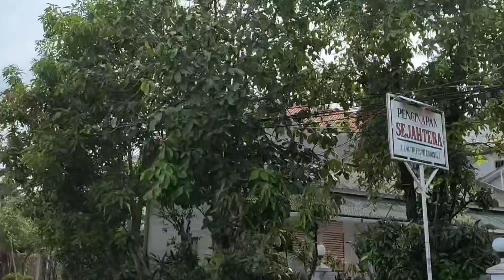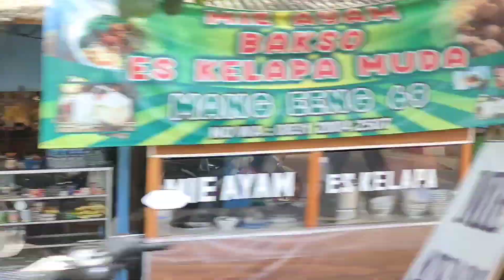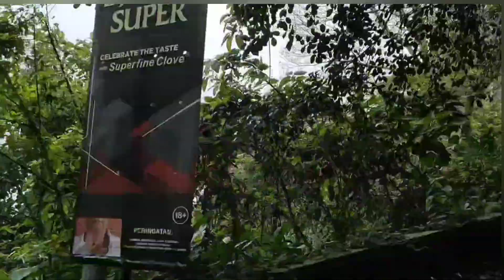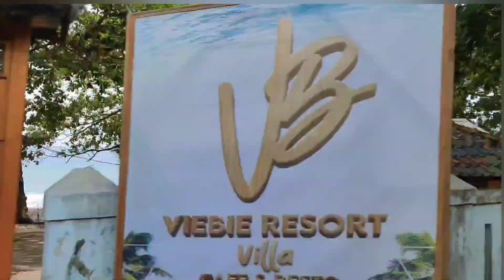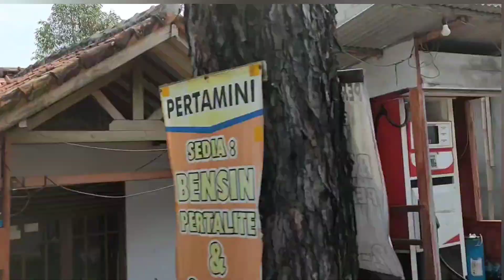Pelabuhan Ratu to Geiser Cisolok Part.#1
Geyser atau sumber air panas alami di Kampung Cipanas, Desa Wangunsari, Kecamatan Cisolok, Kabupaten Sukabumi, Jawa Barat.
Thanks